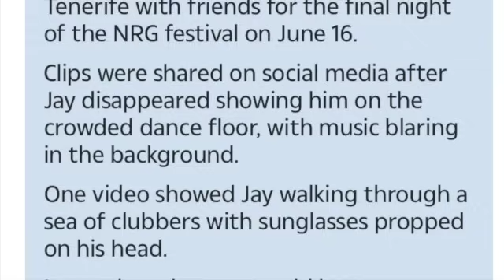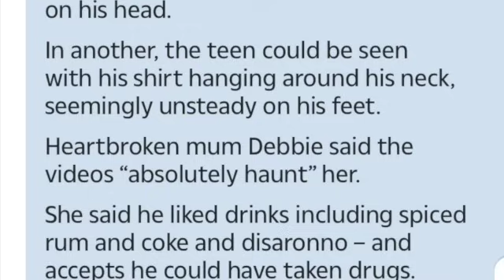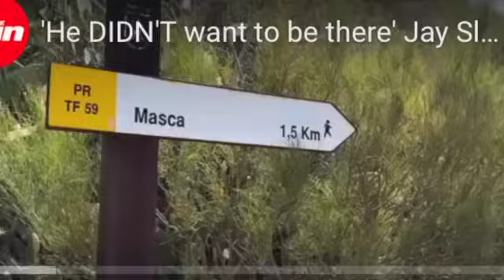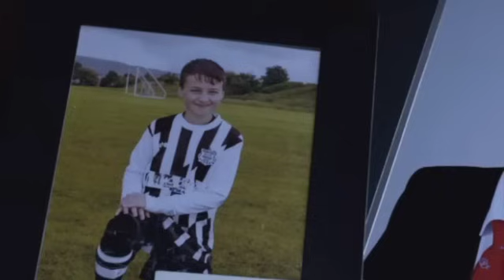Jay Slater: NRG Festivals Rife w: Drugs & Who Jay's Mum Wants to Chat With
NGR raves are not just about the music. They combine music and dancing with other potentially dangerous activities. Allow me to break down the NRG Festival that Jay Slater attended. I'll also be sharing an interview with Jay's mum, Debbie Duncan, in which she reveals who she would like to speak with about Jay's final day before disappearing into that lonesome ravine.

Your options include:
1. Hitting that Thumbs Up Like Button after each video.

4. A channel membership (see main page of channel for “JOIN” button).

6. I have coffee mugs, T-shirts, Sweatshirts, and more. Super Thanks in the Comments Section.